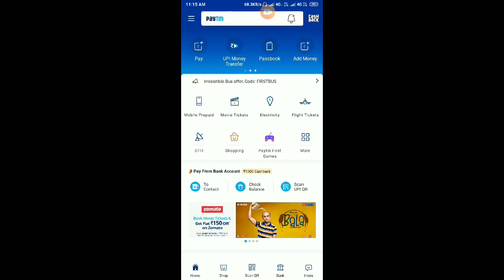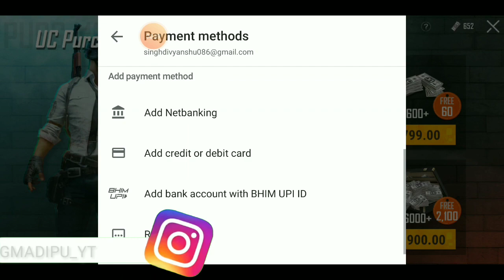Get upto 50% Off On Royalepass season 10 Best Discount // Pubg Mobile //MORENO GAMING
Hello everyone !❤ magma dipu here, like always to provide you all with fresh updates on the most loved game of our country - pubg mobile

Do check out my regular live stream and show support there by liking my videos and dropping ure views in the comments section

🔶🔶🔶 DONATE ME 🔶🔶🔶
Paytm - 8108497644